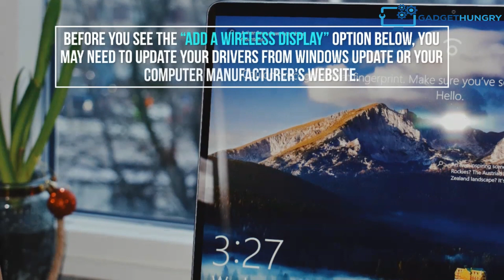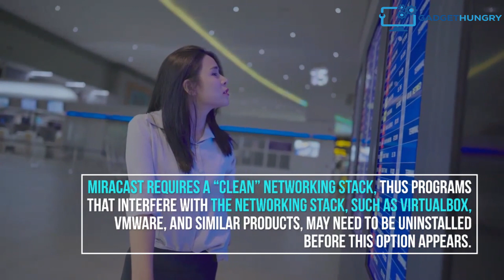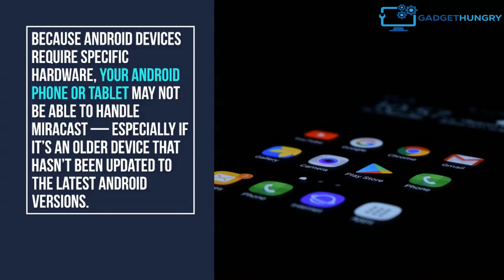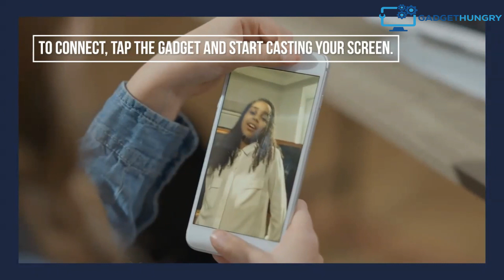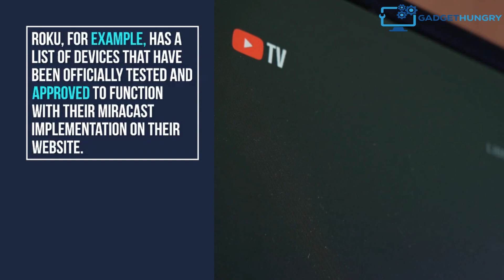How to Use Miracast Screen Mirroring from Windows or Android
Resources Article:-